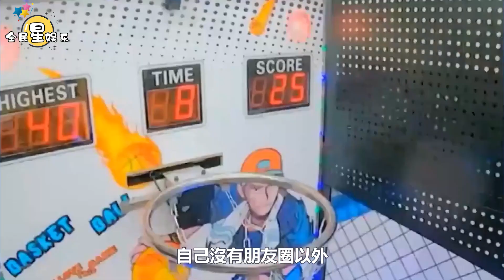《冰箱》首播，趙麗穎洗杯子引熱議，恢復單身和男嘉賓互動超甜趙麗穎因馮紹峰不發朋友圈？最後曝光的朋友圈內容：謝謝我的他│全明星娱乐│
《冰箱》首播，趙麗穎洗杯子引熱議，恢復單身和男嘉賓互動超甜趙麗穎因馮紹峰不發朋友圈？最後曝光的朋友圈內容：謝謝我的他